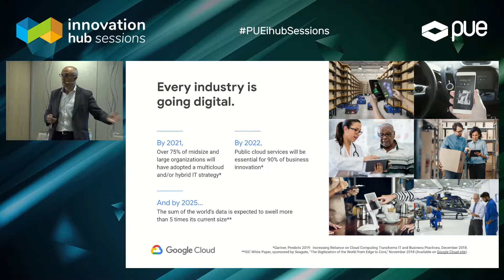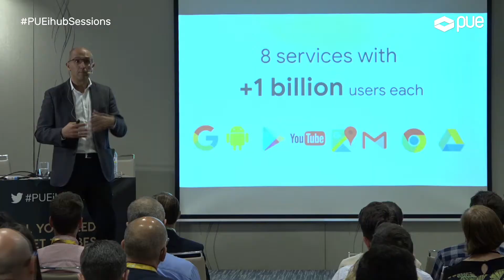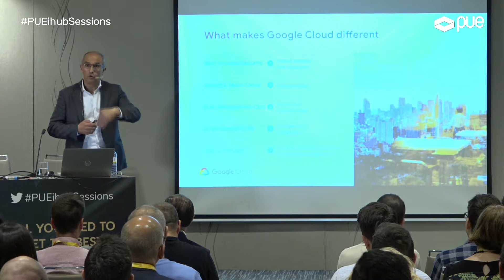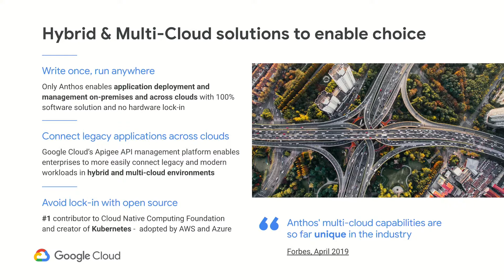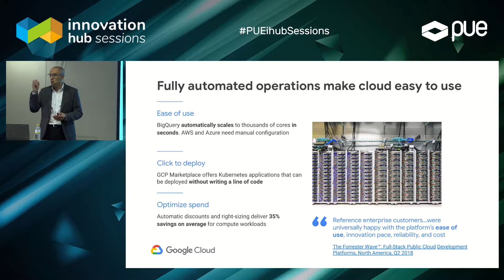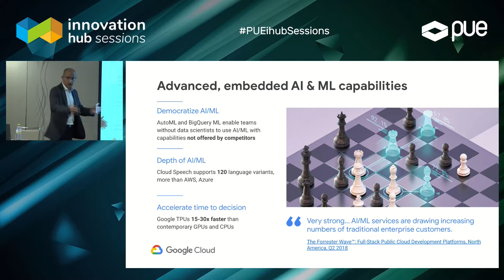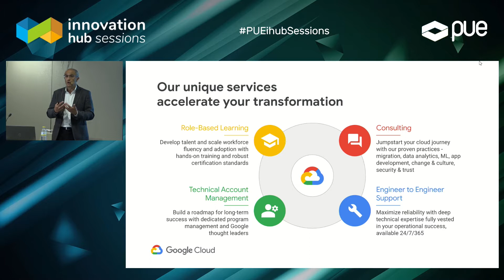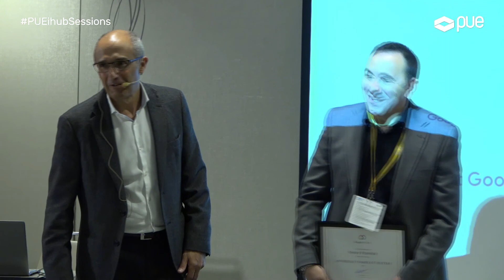Conoce cómo Google Cloud aporta valor a tu empresa | Cloud Computing | IHUB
En el mundo hay más de 5.000 millones de usuarios de teléfonos móviles; 1.800 millones de personas realizan compras online de forma habitual y se recogen 2,5 millones de terabytes de datos cada día.

Gracias a la democratización de la digitalización cualquier empresa puede beneficiarse de los servicios más avanzados en materia tecnológica a través de herramientas y servicios como los de Cloud Computing. Actualmente cinco millones de empresas de todo el mundo utilizan Google Cloud en su día a día, tanto pequeñas y grandes compañías como empresas nativas digitales de todos los sectores. Se trata de empresas que utilizan masivamente Google Cloud  como por ejemplo, el banco BBVA que apostó muy prematuramente también por Google Cloud y compañías absolutamente nativas digitales como son Cabify o eDreams.

Isaac Hernández expone el valor diferencial de Google Cloud a la hora de ayudar a las organizaciones a aprovechar todas las oportunidades que tienen a su disposición. Así como, a desarrollar funcionalidades que aportan valor a negocio, ahorrar tiempos de despliegue de infraestructuras, servicios y gestión del ciclo de vida de las aplicaciones. Todo ello porque la mayor parte de las empresas apuestan por entornos multicloud e híbridos.

Isaac Fernández muestra las soluciones y herramientas que Google Cloud ofrece a sus clientes para ayudar a las empresas en la toma de decisiones gracias al análisis de datos y a la automatización de tareas. En definitiva, crear inteligencia a partir de los datos y siempre de forma segura.

El objetivo de Google Cloud es que al igual que es bastante improbable  que Google, Gmail o YouTube se caigan suceda exactamente igual con las aplicaciones. Por esta razón, , entre las distintas redes, hasta ahora, la que mayor disponibilidad está dando es precisamente Google Cloud.

La nube de Google Cloud  es la de mayor seguridad, lo cual es fundamental en el core business y es compliance en los 65 países distintos en los que HSBC ha tenido que operar.

Todos los hardwares de Google dentro de un Data Center tienen un chip que le identifica, cuando un servidor habla con otro servidor la primera acción es identificarse y decir qué tipo de servidor es. Asimismo, Google es una compañía de Big Data. En Google nació el Protocolo MapReduce, por ejemplo, a través de un paper que después se hizo open source para evolucionar hacia Hadoop y similares.

Sin olvidar que la elasticidad y escalabilidad para el desarrollo de soluciones es fundamental (Microservicios, IoT, Servicios Financieros, Detección de Fraude, Customer 360º).

PUE cuenta con más de 12 técnicos certificados en arquitectura de soluciones Cloud y Data Engineering, y experiencia en la plataforma desde 2015. Además, es Partner Oficial de Google Cloud en formación e integración.

PUE es pionero  en la apuesta por Google Cloud y fue  galardonado por ser el mejor instructor de Google Cloud de toda Europa.